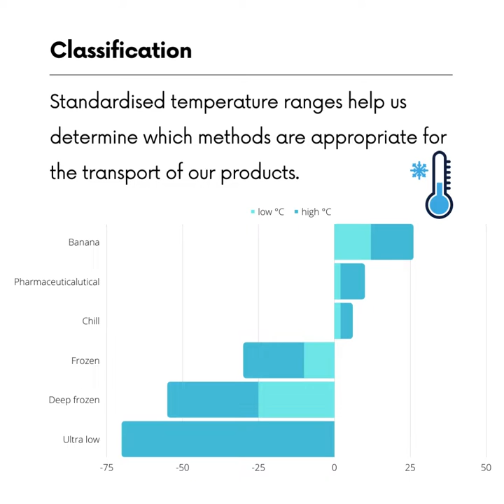DidYouKnow - Introduction to the Cold Chain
The Cold Chain is not a new concept. It has been used for centuries to help transport fresh products, and with the emergence of freezing technologies it made it easier to transport frozen items and medicinal products across large distances. But what exactly is the Cold Chain? Why is it called that and why do we care?